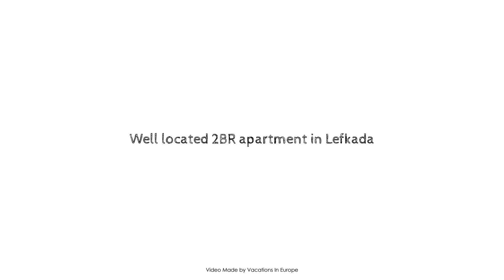Well located 2BR apartment in Lefkada, Greece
Searching For
1. Well located 2BR apartment in Lefkada
2. Well located 2BR apartment in Lefkada Virtual Tour
3. Well located 2BR apartment in Lefkada Rooms
4. Well located 2BR apartment in Lefkada Amenities
5. Well located 2BR apartment in Lefkada Videos
6. Well located 2BR apartment in Lefkada Offers
7. Well located 2BR apartment in Lefkada Deals
Audio Credit:
Track Title: Blank Slate
Artist: VYEN